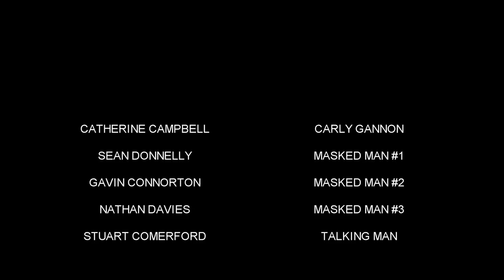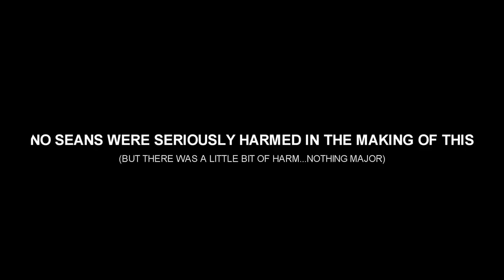Networking :: Official Short Film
If you like the film, why not let me know on twitter?!

Or use the hashtag

Three girls come home after a night out, only to play host to some unwelcome guests.

The second short film from Writer/Director Stuart Comerford.

Starring:

Ross McCann
Megan Lyons
Julia Logunova
Kayleigh Finglas

Supporting Cast:

Catherine Campbell
Gavin Connorton
Sean Donnelly
Nathan Davies
Stuart Comerford

Sound Production:

Stuart Comerford
Sean Donnelly
Catherine Campbell

Assistant Director:

Sean Donnelly

Produceders:

Liam Dunne
Catherine Campbell

Edited by:

Stuart Comerford